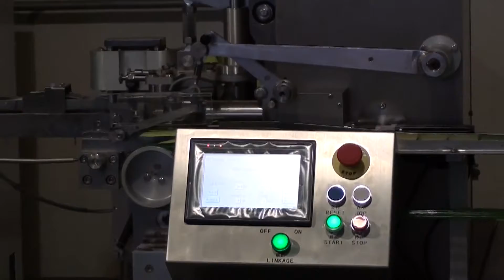HG KMC10double chamber tea bag with outer bag packing machine skype ID alina he2011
If you need our full automatic double chamber tea bag packing machine , pls contact to us .

Tel /what's up /wechat : 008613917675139